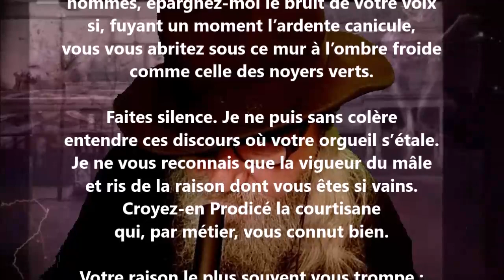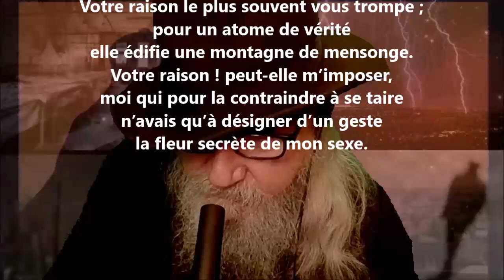Prodicé - Édouard Ducoté lu par Yvon Jean